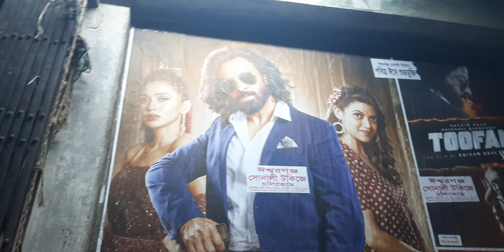তুফান সিনেমা দেখে মুগ্ধ দর্শকরা || কি বলছে দেখুন Shakib Khan Toofan Movie 2024 তুফান মুভি I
তুফান সিনেমা দেখে মুগ্ধ দর্শকরা! কি বলছে দেখুন Shakib Khan Toofan Movie 2024 তুফান মুভি